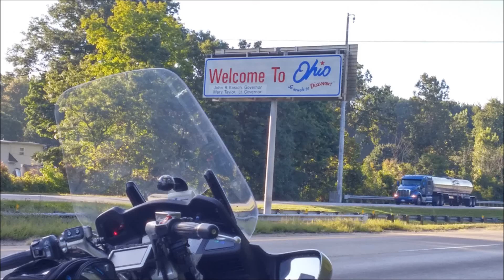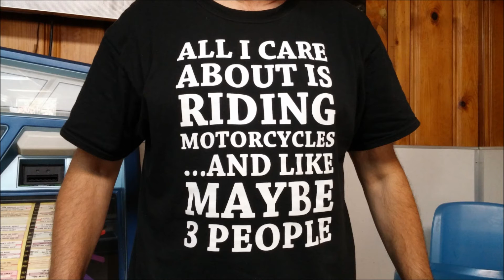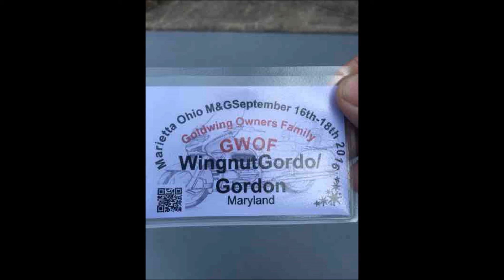GWOF Marietta Meet-n-Greet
A video of our get together in Marietta.